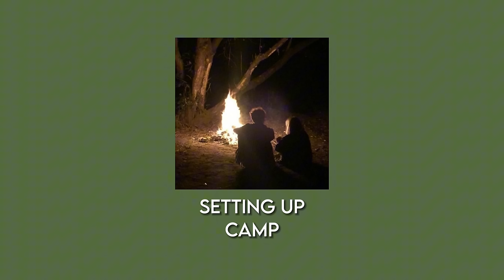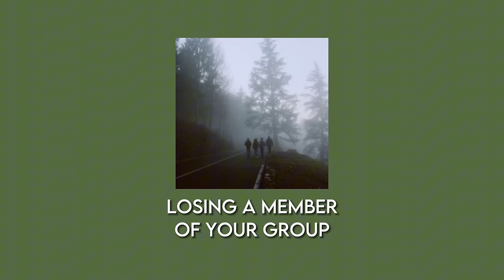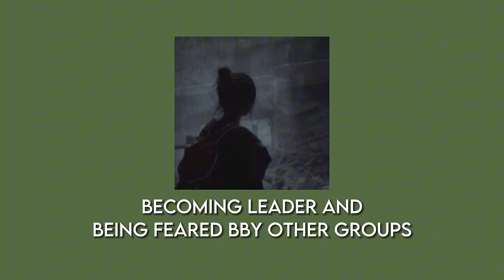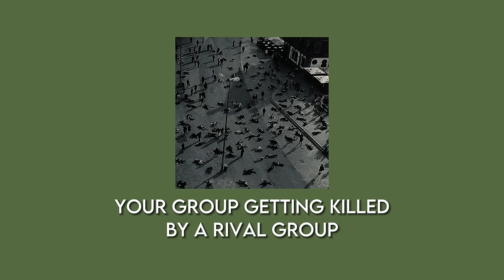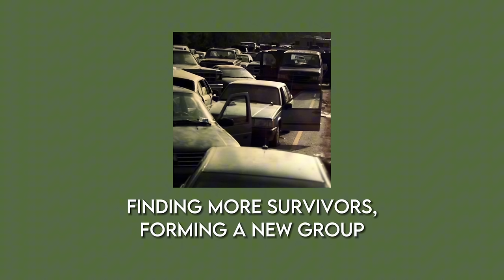POV: your in a zombie apocalypse + scenarios || a playlist (sped up)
heavily inspired by the last of us :) enjoy !!